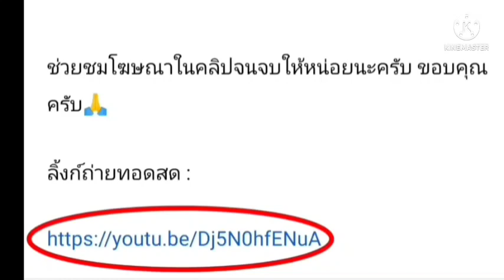ลิ้งค์การถ่ายทอดสด [16:00 น.] นาโกย่า แกรมปัส VS คาชิม่า วันอาทิตย์ ที่ 26 มิ.ย. 65 เจลีก 🇯🇵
นาโกย่า แกรมปัส VS คาชิม่า แอนท์เลอร์ส
 เจลีก1 ญี่ปุ่น

กดลิ้งค์สีน้ำเงิน